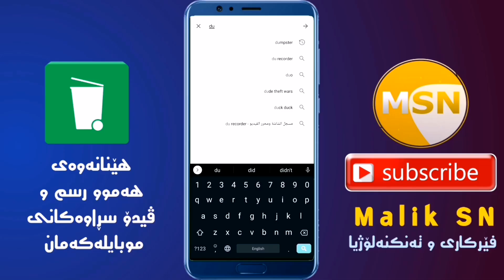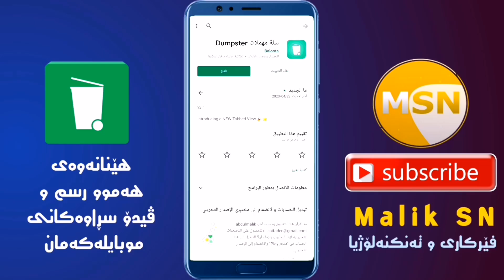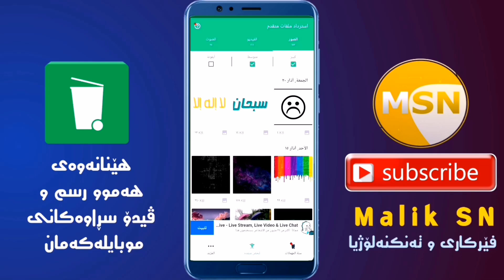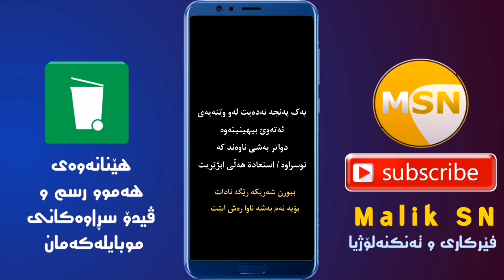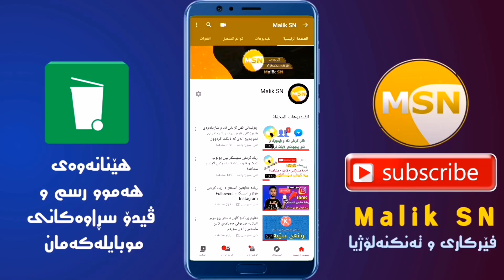هێنانەوە وێنە و ڤیدیۆ سڕاوەکانی ناو موبایلەکەت Recovery photo and video for phone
بۆ هەر رەخنە و پێشنیارێک یاخود هەر پرسیارێک
لەم بەستەرانە پەیوەندیم پێوە بکەن .

هەر فێرکاریەکتان ئەوێت لە کۆمێنت داوا بکەن بە پێی کات ان شاءالله بۆتانی ئەکەم .

سێبسکرایبی چەناڵەکەمت بیر نەجێت 😇